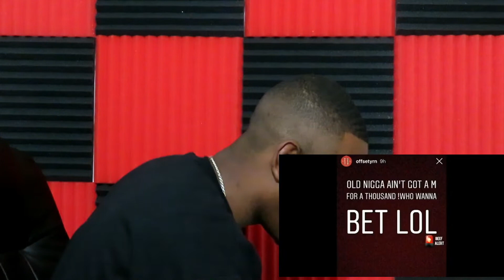Layzie Bone Wants ALL SMOKE with Offset and the Migos | CoopDaTrille REACTION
Layzie Bone Wants ALL SMOKE with Offset and the Migos!
Layzie bone wants his respect while offset Flexed on him bout a check!